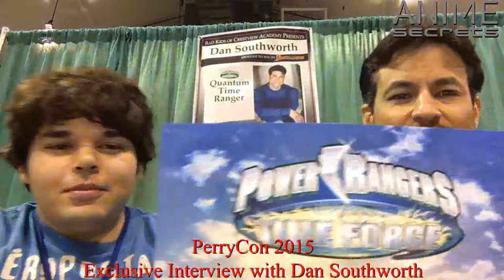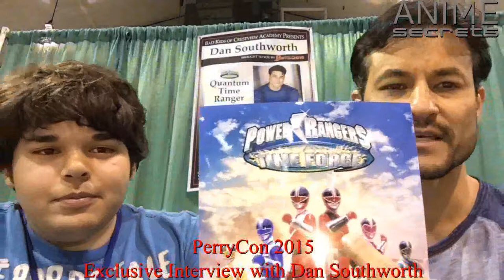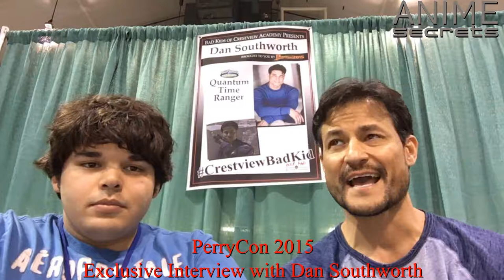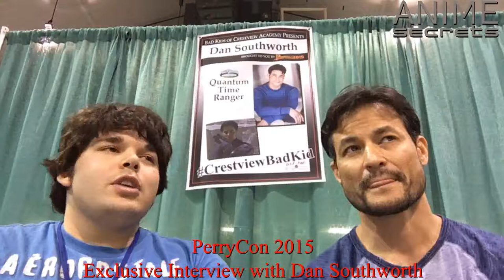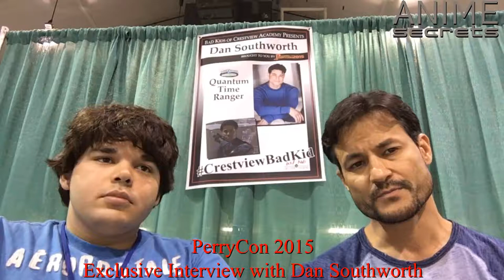Dan Southworth Interview, PerryCon 2015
Nathan  from Anime Secrets meets and interviews Dan Southworth at PerryCon 2015. The Quantum Ranger from Power Rangers Time Force.